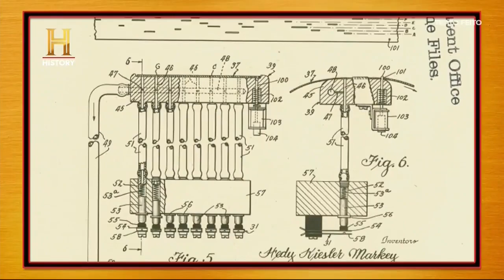Ada Lovelace e Hedy Lamar